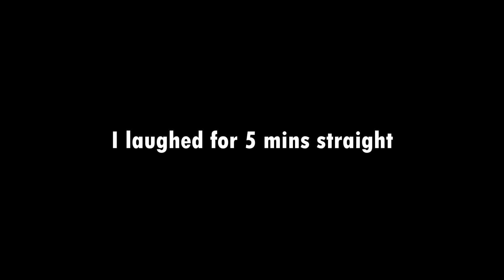Welcome to Critical Ops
Thanks to Restey for the video title idea! Always feel free to give me more ideas like this one.